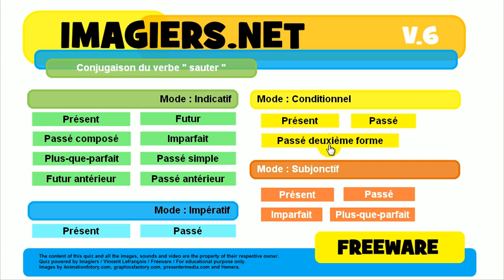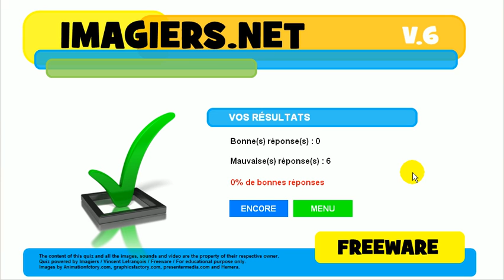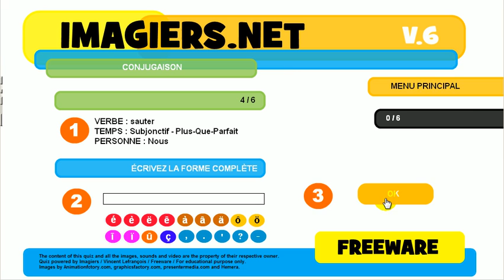تعلم اللغة الفرنسية # مسابقة # sauter